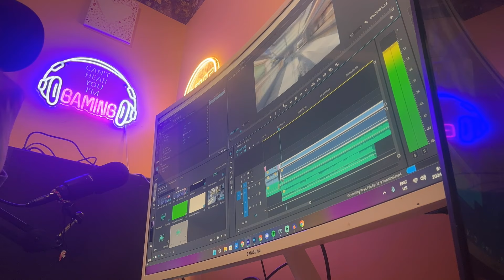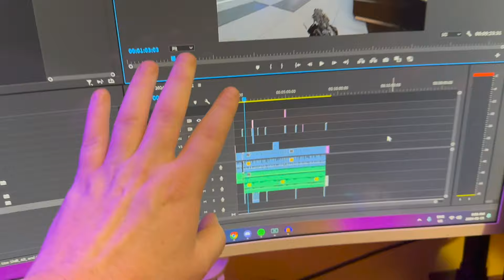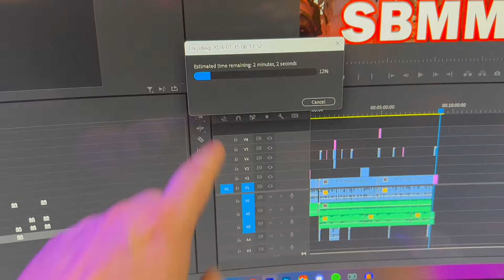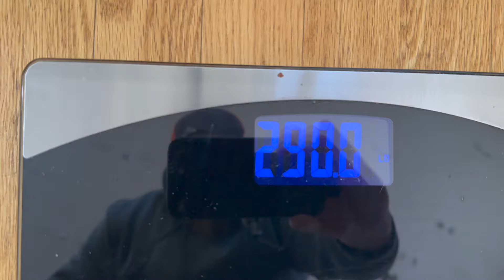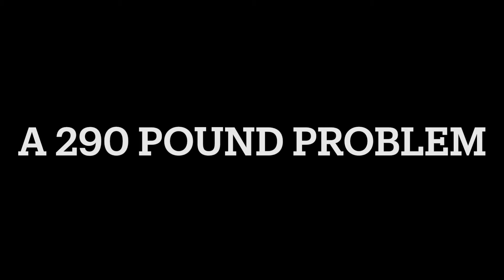VLOG 003 - A 290 Pound Problem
Well I asked if you guys would like to see my weight loss journey. So here is the opening VLOG with the official weigh in. We are starting this journey at the hefty weight of 290lbs and that number needs to change! so we are committing to a 5 miles a day for 7 days there we will add stuff to the workout as well as eating healthier portions and foods!

Connect With Shorty On Other Platforms!

Hey Shorty Does Lives Streams On Twitch!

Music

Artist - Lucjo
Song Title - Faraway